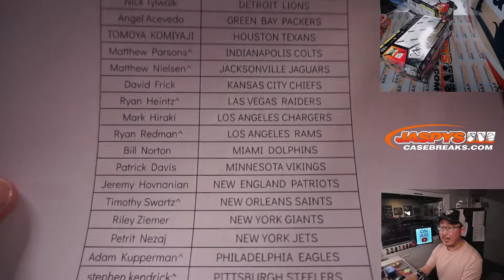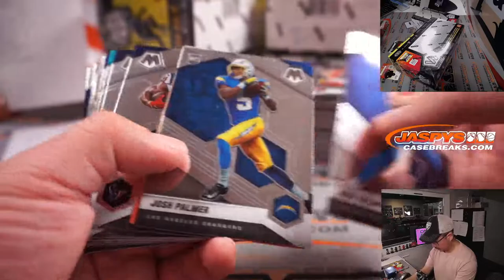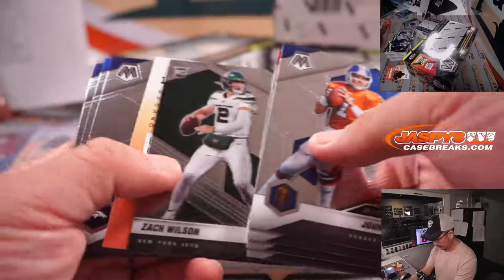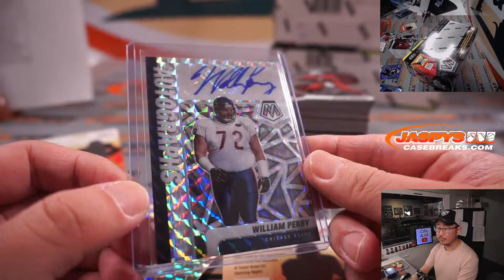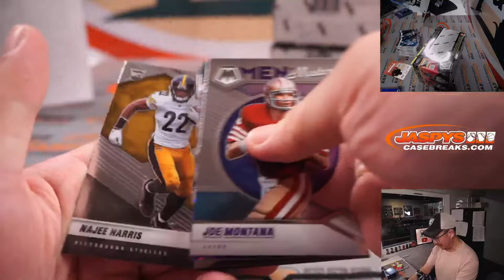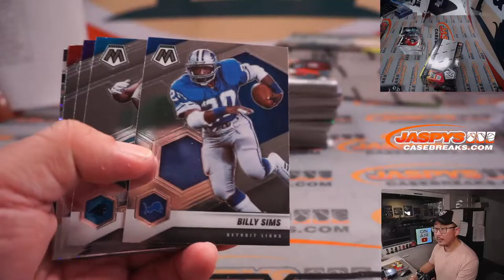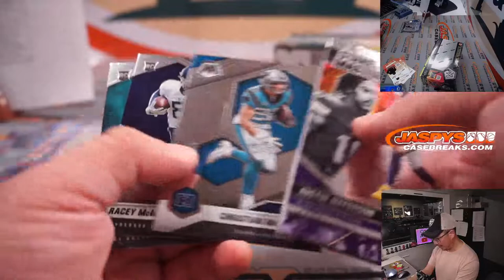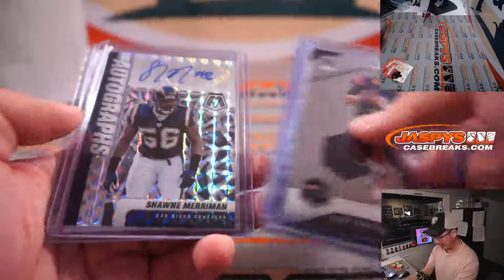W, 01.12.22 ~ 2021 PANINI MOSAIC FOOTBALL HOBBY 6-BOX 1/2 CASE BREAK #2 *PYT*